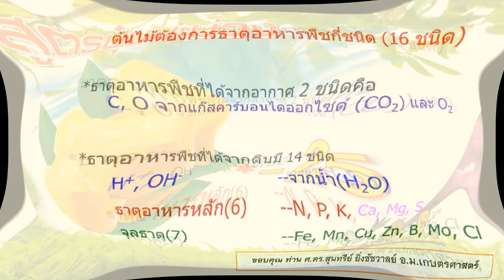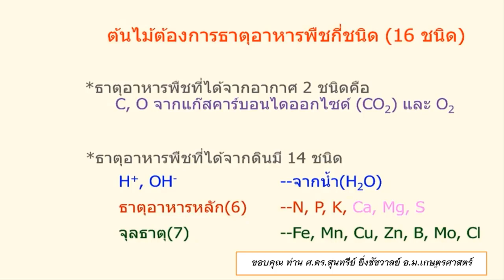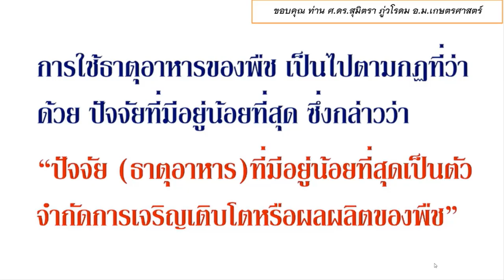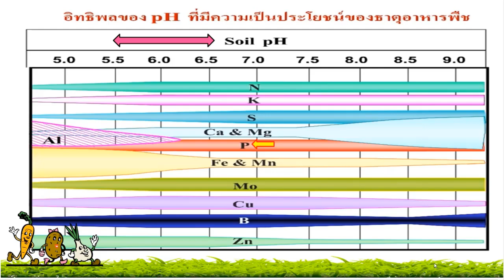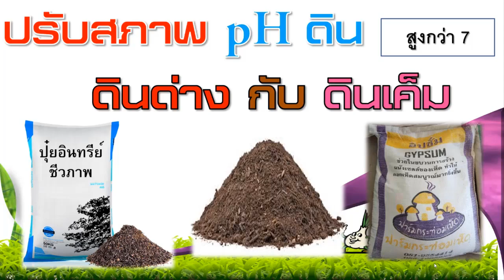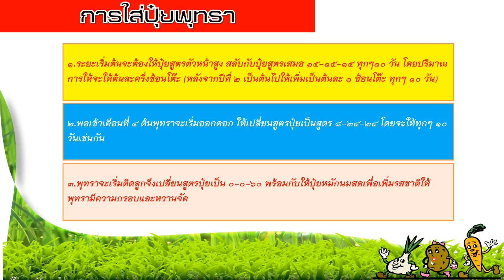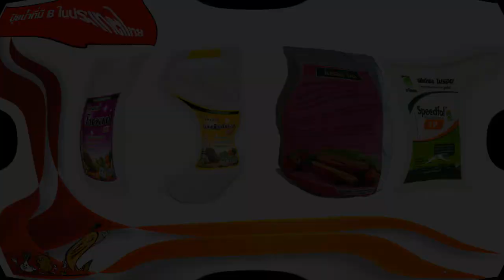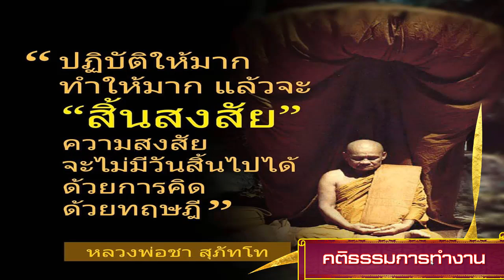สูตรปุ๋ยสำหรับพุททรา (พุทรา)